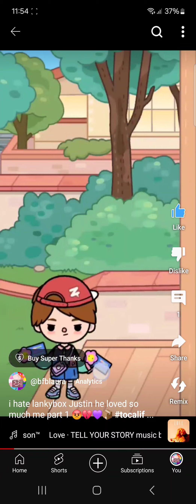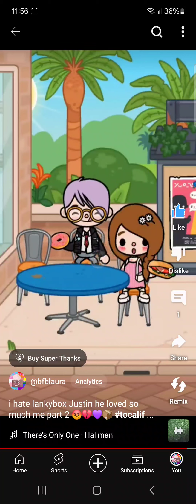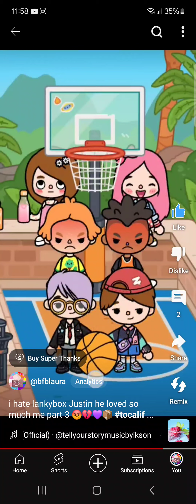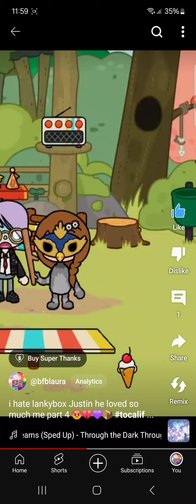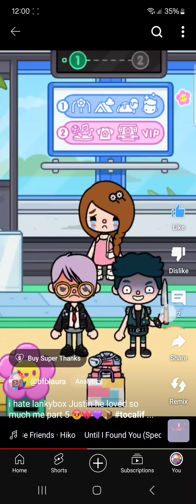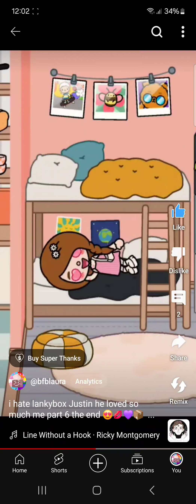i hate lankybox Justin he loved so much me | sad love story ( part all ) 😡💔💜📦 | toca life story